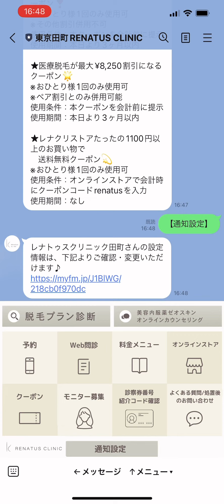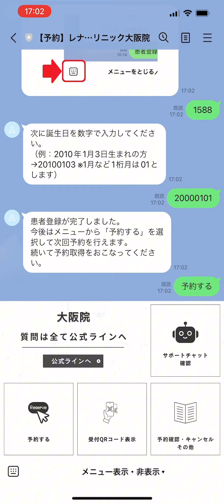【大阪院】通知設定方法と脱毛予約方法